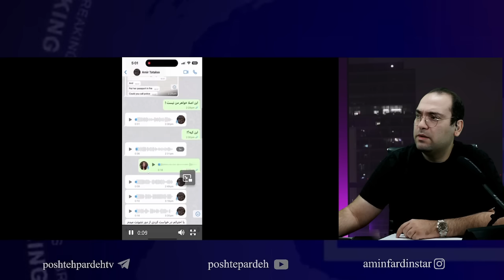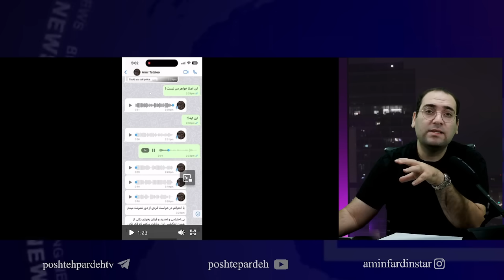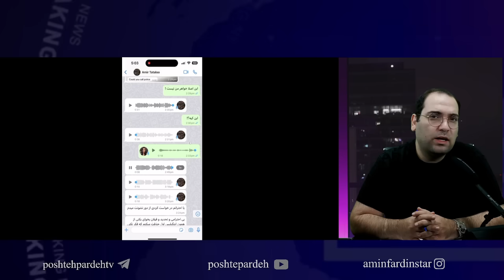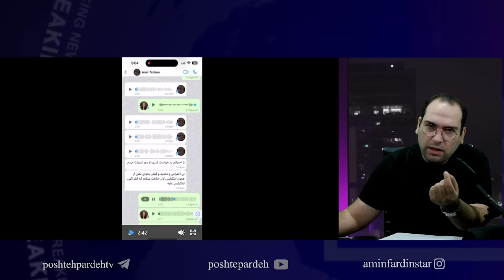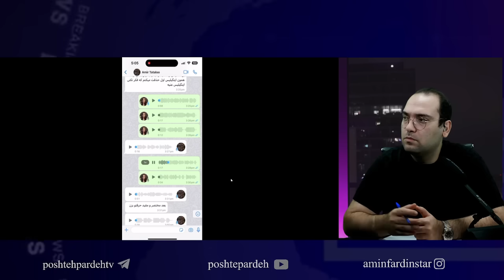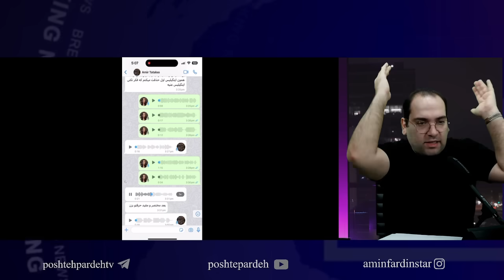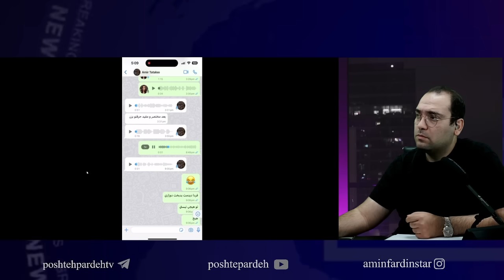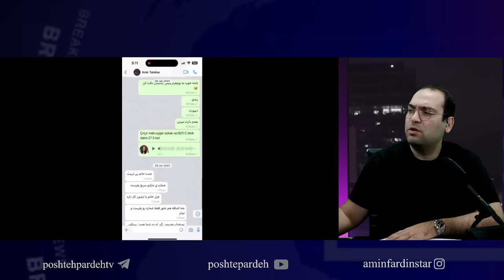قسمت دوم افشا ویس های تتلو که نشون میده دخترها رو در خانه وحشتش زندانی میکرده و کتک میزده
ارتباط با ادمین در تلگرام : @aminfardin